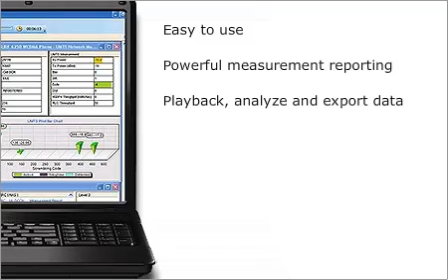Agilent E6474A Drive-Test Network Optimization Platform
The wireless drive-test solutions from Agilent help you get to the root of your problems and then help you solve them fast!